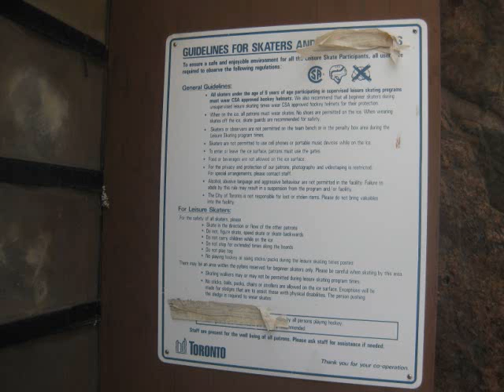Ryerson Skating Rink